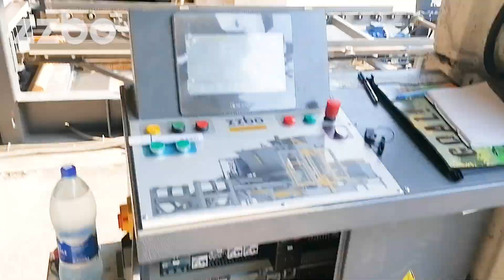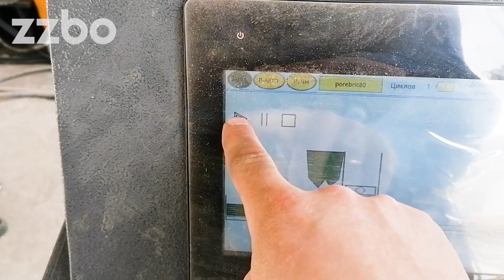Производство радиусных бордюров | Влог от инженера ПНР | Вибропресс МАКСИМАЛ 3.0+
💥Не обычная пусконаладка, не обычные изделия!💥ВЛОГ от ИНЖЕНЕРА ПНР уже на канале ZZBO и под этим постом!!👇👇👇

Вибропресс МАКСИМАЛ 3.0+ и матрицы для радиусного бордюра!

Для многих не простая задача - получить контур бордюра на изогнутой пяте, а так же точно отвальцевать стенки чтобы обеспечить минимальный зазор, но не для ZZBO!

Для чего нужен радиусный бордюр? Радиальный или радиусный бордюр обычно используется в центре круглого перекрестка, для ограждения достопримечательности в центре перекрестка от проезжей части, что дает возможность отделять территорию в закругленном стиле.

Также данный вид бордюров используют при благоустройстве территории на приусадебном участке, бордюры радиусной формы выполняют и декоративные и функциональные задачи.

Идеальная форма, безупречная работа оборудования, быстрая и четкая работа инженера ПНР, как итог - довольный заказчик!

У Вас есть уникальный и сложный проект? Требуется индивидуальный подход к решению вопроса?

Специалисты отдела продаж всегда помогут и проконсультируют Вас по всему модельному ряду, окажут квалифицированную помощь в подборе оборудования для Ваших задач.